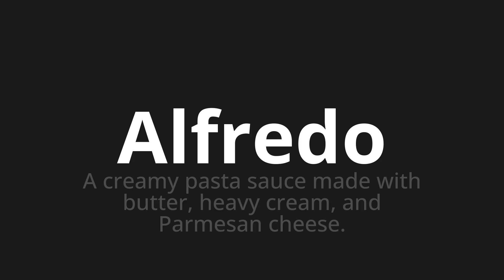How to pronounce Alfredo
Master the Pronunciation of 'Alfredo Which Means Alfredo' - which means : A Creamy Pasta Sauce Made with Butter, Heavy Cream, and Parmesan Cheese. 📝 with @PizzaPronunciation 🎓🗣️ - [Your Guide to Italian]

Learn to pronounce 'Alfredo' perfectly in Italian with our easy and engaging tutorial by @PizzaPronunciation! 📖📽️ In this comprehensive video, we provide you with native speaker examples 🗣️👂 and phonetic breakdowns 🎵 to ensure you get the pronunciation just right.

How to say Alfredo in Italian